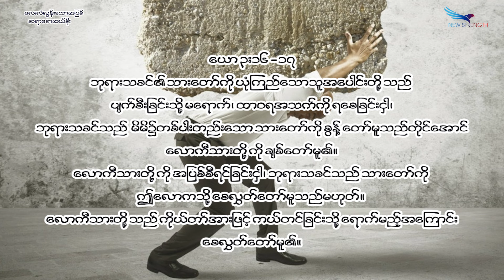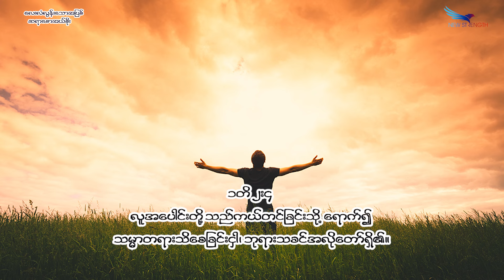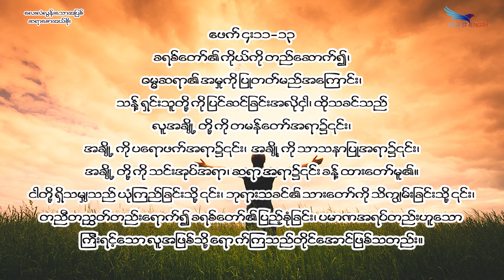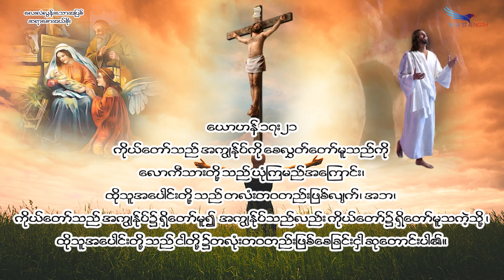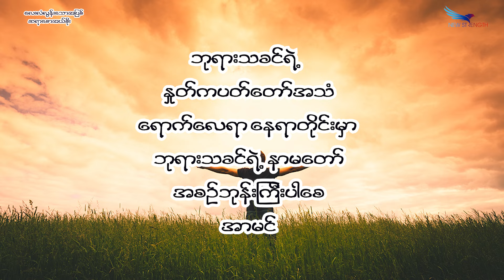July 30, 2024, လေးလံလွန်းသော အပြစ်, Saya Saw Eh Soe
(ဆာလံ ၂၅း၈) (ယော ၃း၁၆-၁၇) (၁တိ ၂း၄) (ဧဖက် ၄း၁၁-၁၃) (ယော ၁၇:၂၁) (ရောမ ၅း၅)